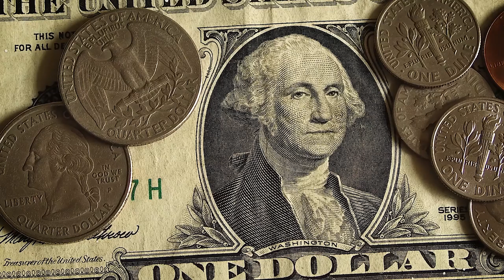TOP 5 ĮŽVALGOS: FLOYD MAYWEATHER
Mirė Floyd'o dėdė, ne tėtis. My bad ;)

Floyd Mayweather - 50 pergalių ir 0 pralaimėjimų. Neįtikėtini pasiekimai sporte, tačiau ir versle bei insvestavime žmogus pasiekęs itin aukštų aukštumų.
Savo pranešimo metu Grant Cardone organizuojamoje konferencijoje "10X Growth Conference" jis pasidalino itin svarbiom įžvalgom, kuriomis dalinuosi su Jumis.